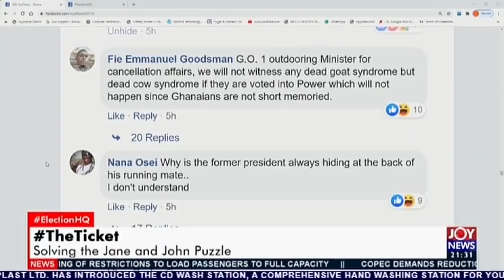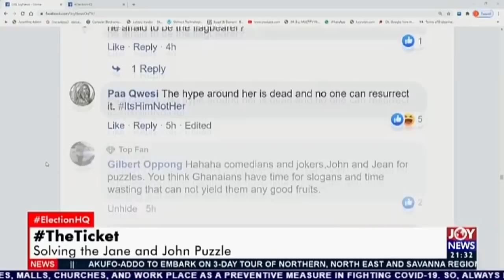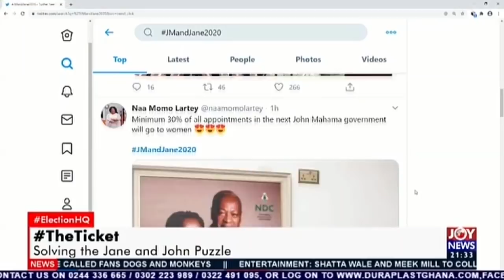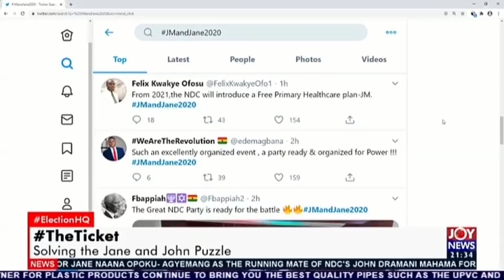NDC unveils Prof. Naana Opoku-Agyemang as Vice Presidential Candidate (27-7-20)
TheTicket: NDC unveils Prof. Naana Opoku-Agyemang as Vice Presidential Candidate on JoyNews (27-7-20)